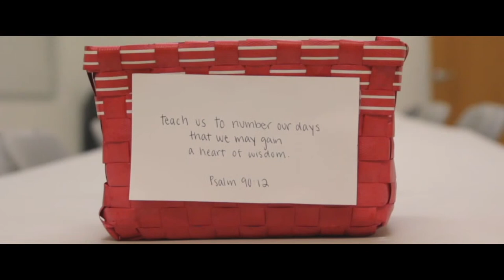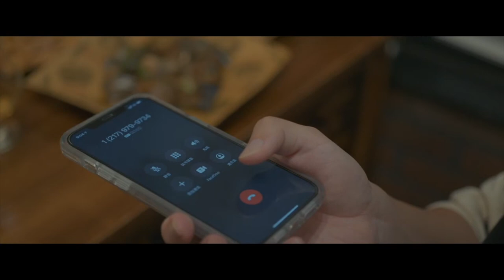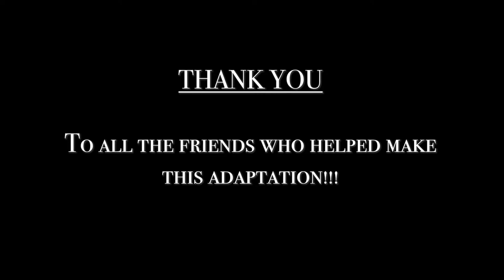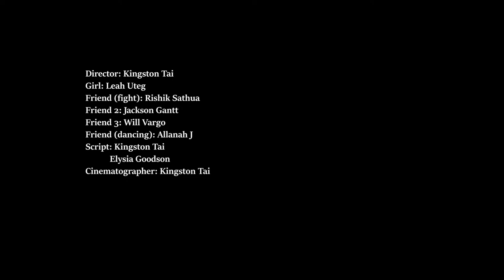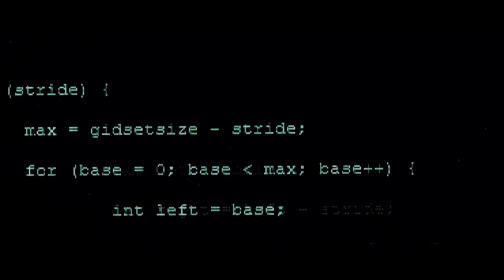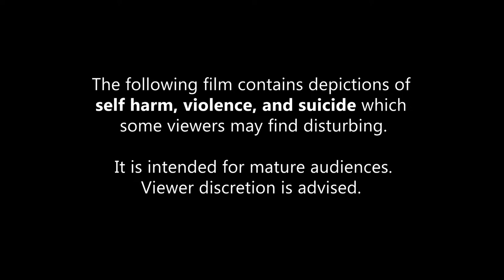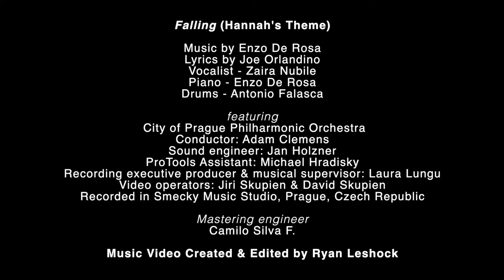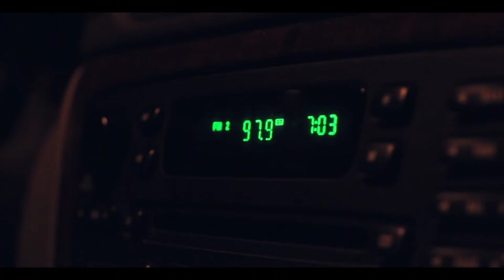UIUC Film Fest 2022 || The Student Film Festival at the University of Illinois, Urbana Champaign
Join us for our 2022 Event on Saturday, April 30th. The online live event will begin at 5:30pm.

UIUC Film Fest is The Student Film Festival at the University of Illinois, Urbana Champaign.

5:30pm   (*all times in CT, Central Time Zone)
Pre-show

6pm
Welcome Remarks

6:10pm
Welcome Video

6:15pm - PROGRAM ONE (51m 34s)
“In the Heights” but it’s Asian - Short Film (8:24)
Sticky Note - Short Video  (1:30)
Bun In The Oven - Short Film (3:26)
Free Spirit - Tik Tok  (0:48)
Pink Hearts - Short Video (1:38)
Bitter Gourd - Short Film (8:36)
We are Ridgebacks - Short Video (1:01)
One Second Oblivion - Music Video (3:57)
2021 | Portrait of Time - Short Video (3:02)
Detroit ‘67 Scene 5 Film Adaptation - Short Film (9:17)
Lonely - Short Film (6:34)
Vote 2020 - Short Video (2:10)

7:06pm
Intermission

7:15pm
Filmmaker Panel featuring: Lincoln Rogers, Joanna Raimo, and Ryan Leshock

7:30pm - PROGRAM TWO (1h 13m)
The Goji Project - Short Film (22:50)
Another Day - Music Video (3:23)
LOOP - Tik Tok (2:30)
Tint of Red - Short Film (21:38)
What song? - Tik Tok (0:45)
Falling - Music Video (4:32)
Bodies of Water - Short Film (15:15)

8:43pm
Raffle Prizes
Closing Remarks